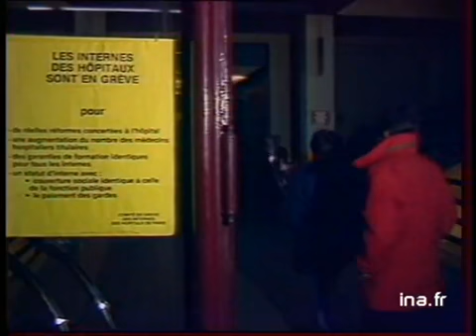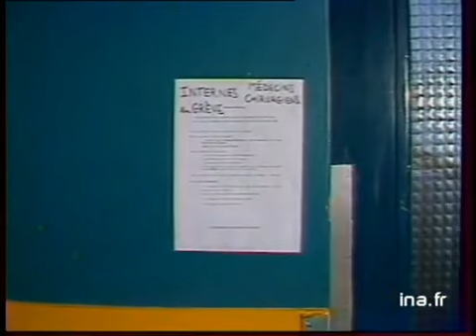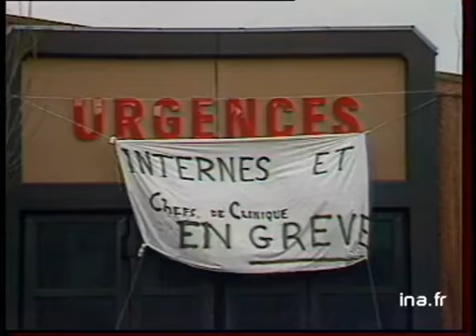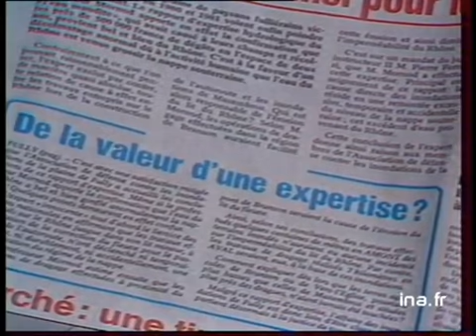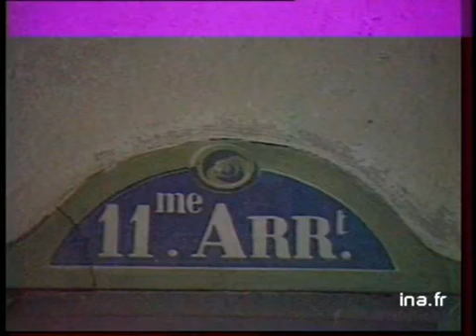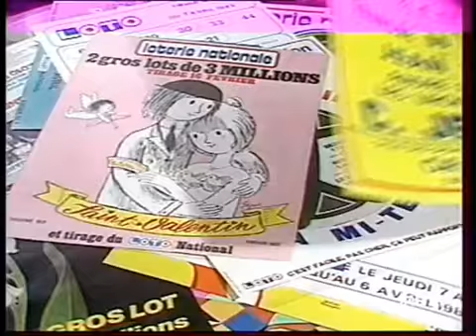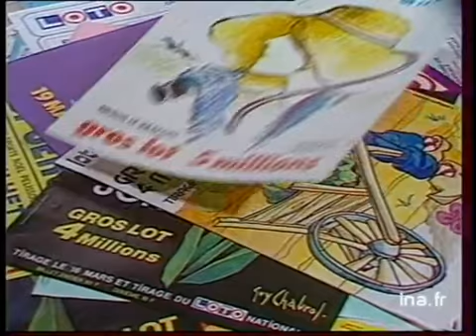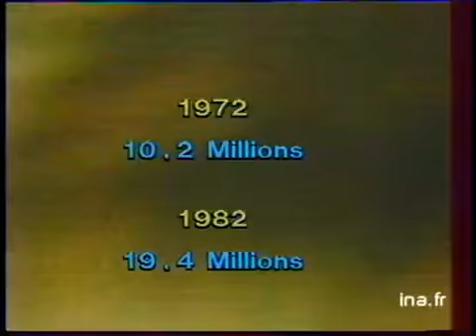JA2 20H : EMISSION DU 12 AVRIL 1983